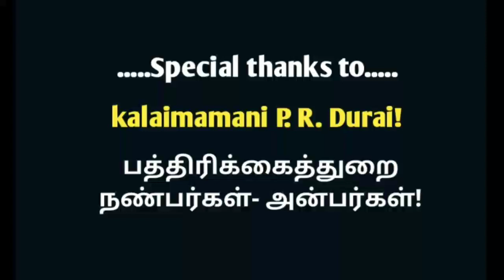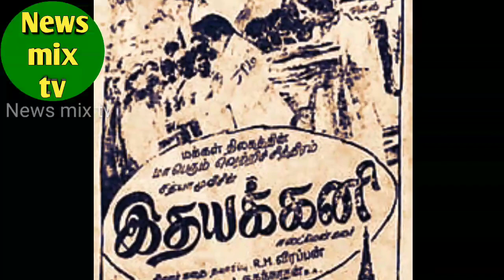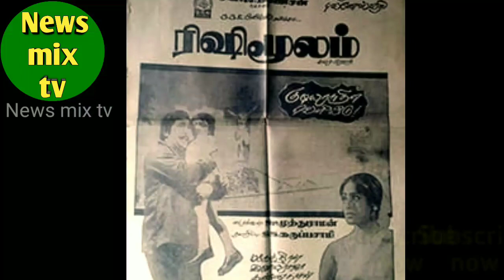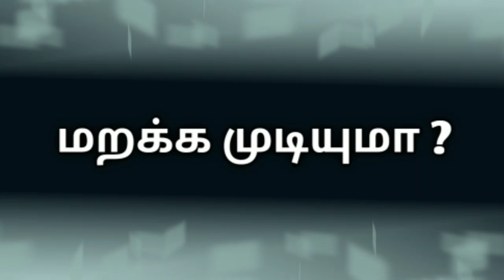peeli sivam | drama - cinema fame | veteran actor | character hero | vazhkai payanam | @News mix tv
பழம்பெரும் நாடகம் - சினிமாக் கலைஞரான பீலி சிவம் அவர்களின் நடிப்புலக வாழ்க்கைப் பயணத்தை இப்பதிவில் விரிவாகக் காணலாம்! நன்றி!